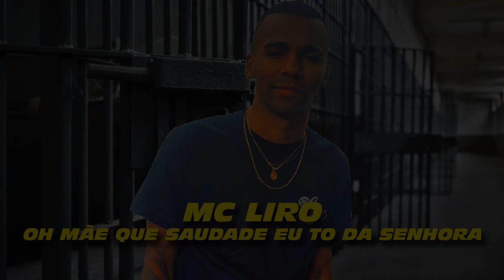MC Liro - Oh Mãe Que Saudade Eu To Da Senhora (Lyric Video) DJ CK e DJ Vitin Do MT (Musica Nova)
MC Liro - Oh Mãe Que Saudade Eu To Da Senhora (Lyric Video) DJ CK e DJ Vitin Do MT (Musica Nova) Lançamento 2019

Letra:
Poderia Pega o Microfone Na Mão
Mais Não Tive a Oportunidade
Minha Caneta Não Fazia Letra
Peça Colocou a Nave Na Garagem
Nem Balada Eu Gostava De Ir
Conheci Minha Mina Na Favela
Mal Sabia o Que Eu Fazia
Seu Pai Falava Que Eu Fasso Mal Pra Ela
Minha Matricula Ela Decoro
Fecho Comigo e Não Me Abandonou
E Se Um Dia Eu Sai Da Lama
Foi a Mão Dela Que Me Levantou
Sem Palavras Pra Minha Rainha
Que Nunca Me Deixou Falta Nada
Ela Sabe o Que Eu Ando Fazendo
Mais Sempre Me Espera Orando Em Casa
Oh Mãe Que Saudade Eu To Da Senhora
Os 6 Meses Se Passou Hoje Eu To Indo Embora
E Por Favor Perdoa Seu Filho
Meu Sonho é Ser Cantor Nunca Foi Ser Bandido